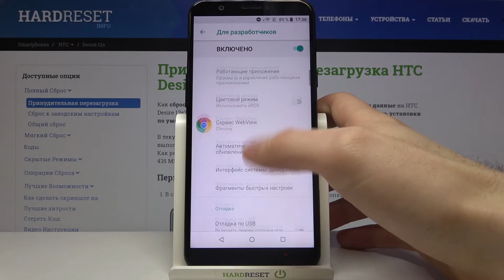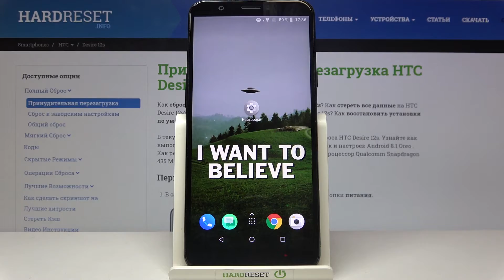Как открыть опции разработчика на HTC Desire 12S / Разблокировать дополнительные опции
Мы приглашаем вас к просмотру нашего видео, которое поможет вам наконец понять где можно получить доступ к опциям разработчика. Там вы сможете получить больше возможностей кастомизации своего мобильного устройства HTC Desire 12S. Мы поможем вам легко, без лишних усилий открыть опции разработчика. Просто откройте меню настроек и наслаждайтесь этим туториалом. Слушайте и повторяйте пошагово.

Как разблокировать опции разработчика на HTC Desire 12S? Как разблокировать OEM на HTC Desire 12S? Как войти в параметры разработчика на HTC Desire 12S? Как получить доступ к опциям разработчика на HTC Desire 12S? Как активировать опции разработчика на HTC Desire 12S?